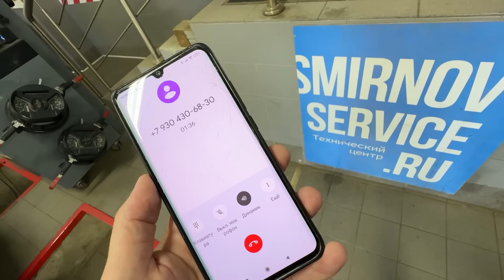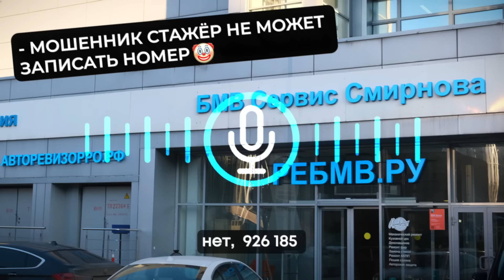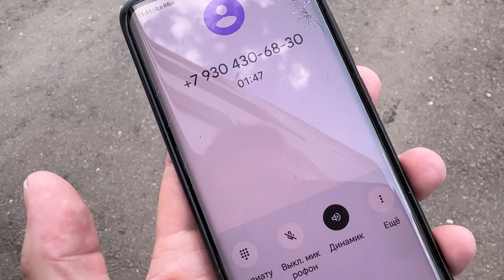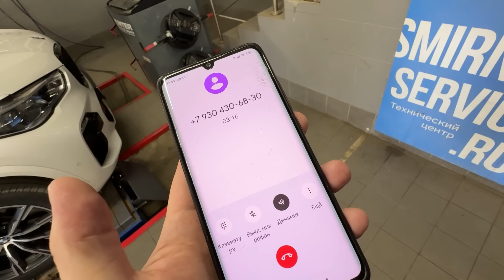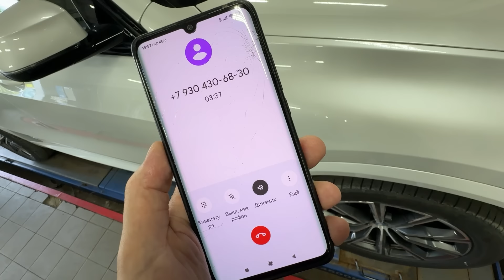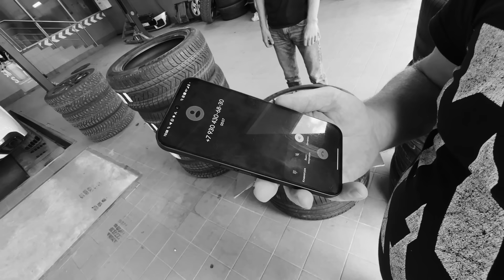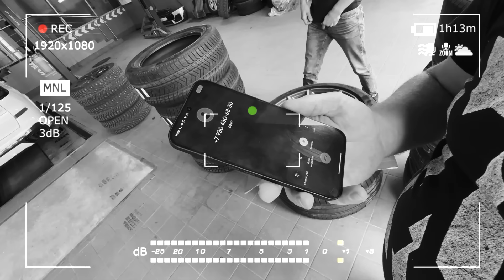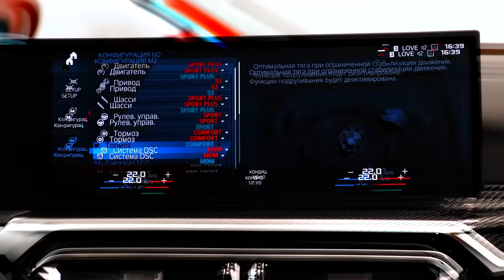Мошенники "взламывают" базу дилеров и сервисов, после чего обманывают их клиентов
Нам позвонили мошенники и пытались нас развести. Мы записали телефонный разговор и теперь показываем всю схему развода ОТ и ДО.
Мошенники "взламывают" базу данных официальных автомобильных дилеров и автосервисов, заполучают контакты клиентов и информацию о сумме по заказ-наряду, после чего связываются со своими жертвами, представляются техцентром, в котором оставили машину на обслуживание и просят оплатить работы по подложным реквизитам.
Но как им удается заполучить защищенную информацию? Мошенническая схема оказалась максимально простой и от того довольно эффективной, ведь заподозрить неладное совсем не просто. В нашем случае мошенников выдало всего одно слово, после чего сразу стало понятно откуда они позвонили.